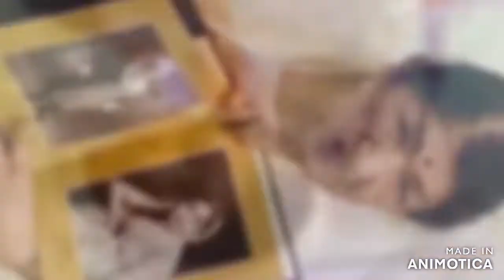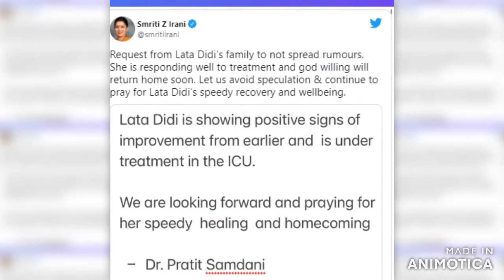Lata mangeshkar in ICU